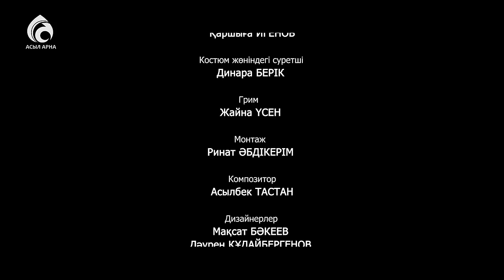20-серия \ Үлкен үй -2 \ Асыл арна